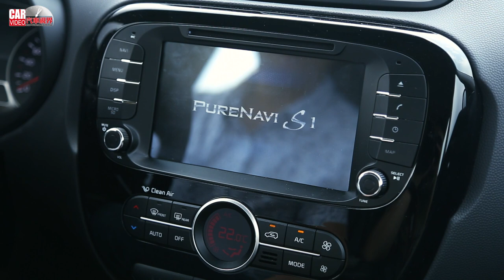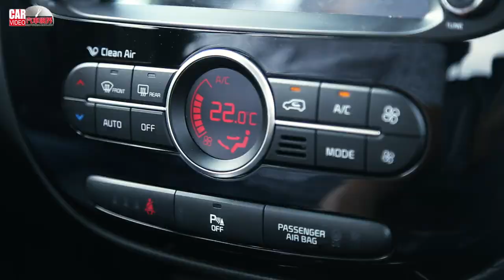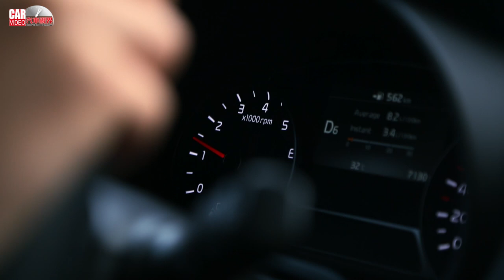喚醒潮流魂 KIA Soul 1.6 CRDi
小改登場的KIA SOUL在動力系統部分，以全新1.6升柴油渦輪增壓引擎提供30.6kgm最大扭力，在先進的電子可變幾何渦輪技術加持下，依行駛狀況調整，進而發揮最大輸出，更兼顧引擎動力輸出與燃油效率。